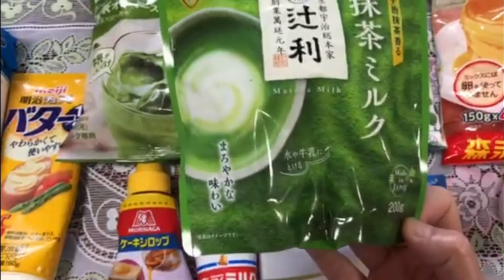Bánh rán Doremon nhân matcha phô mai/Bánh Dorayaki/Bánh Đô Rê Mon/dorayaki recipe/dorayaki pancake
hi chào mừng các ban đã quay trở lại với kênh bếp việt nhật và cuộc sống ở nhật
hôm nay mình sẽ chia sẻ cách làm bánh rán doraemon hay còn còn là bánh doremon( theo cách gọi của bên nhật là dorayaki )bánh doremon mềm mịn, xốp, có nhân đậu đỏ truyền thống hoặc không nhân rất được trẻ em nhật bản và trẻ em trên khắp thế giới yêu thích, cách làm bánh rán doraemon nhân match sữa, phô mai cực kỳ đơn giản chỉ cần 5 phút ta có ngay món bánh ăn sáng cho cả nhà rồi ạ.nào hãy cùng mình bắt tay vào làm món bánh rán này nhé !

Cách làm bánh rán Doremon nhân matcha sữa phô mai thơm béo tại nhà(Bánh Dorayaki, Bánh Đô Rê Mon, dorayaki recipe, dorayaki pancake)

nguyên liêu chuẩn bị để làm món bánh rán đôremon ban mua cho mình bột làm bánh của morinaga này nhé, mình sử dụng thêm bột năng( bột bắp ) để làm nhân bánh
- bột làm bánh doremon
- bột matcha : 1 muỗng
- sữa tươi :100 ml
- bơ , sữa đặc có đường :1 muỗng
- mật ong: 1 muỗng
- phô mai : 1 viên
- trứng gà: 2 quả
cách làm bánh rán doremon :
cho hỗn hợp: sữa tươi, trứng, matcha, phô mai, bột năng lên bếp đến khi hỗn hợp sánh mịn là được ạ
- làm vỏ bánh: cho hỗn hợp bột bánh, sữa tươi 100ml, 1 trứng gà khuay đều sau đó cho lên chảo không dính rán bánh 3 phút là xong ạ